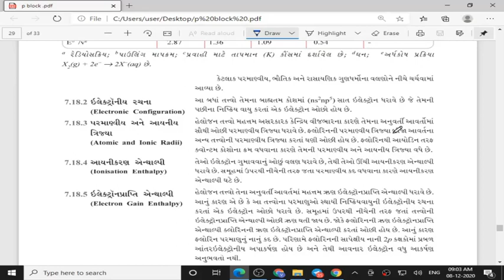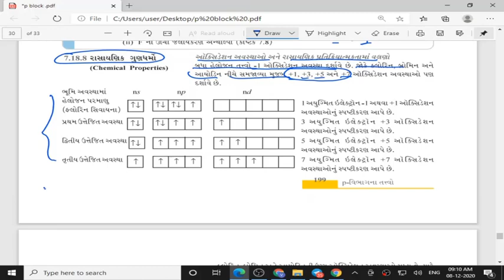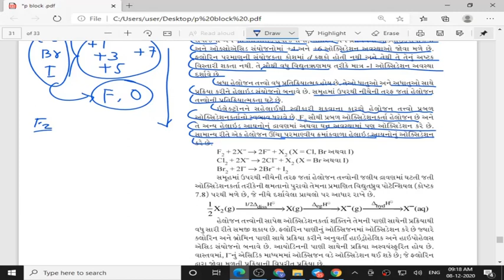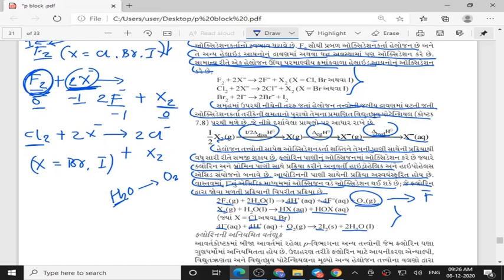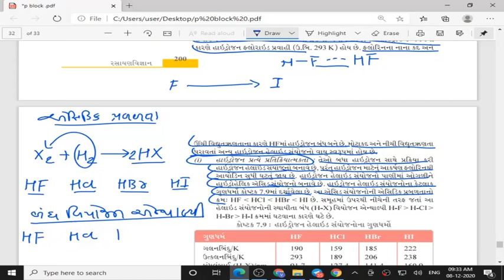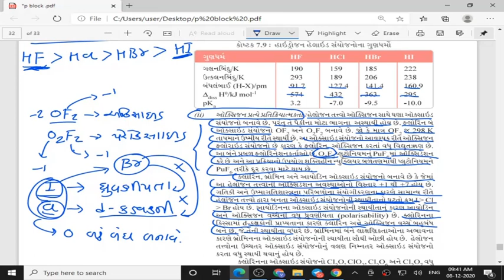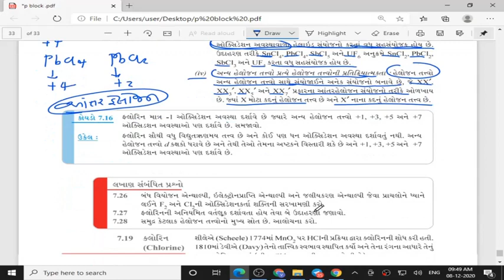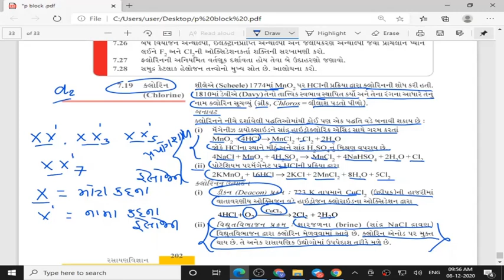Std 12Sci Chemistry Chap7 Lec10 JK Sir